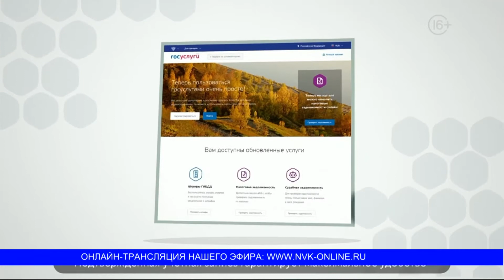20.11.18 «Электронные услуги»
Афанасий ПОСТНИКОВ — ЗАМЕСТИТЕЛЬ МИНИСТРА ТРУДА И СОЦИАЛЬНОГО РАЗВИТИЯ РС(Я)